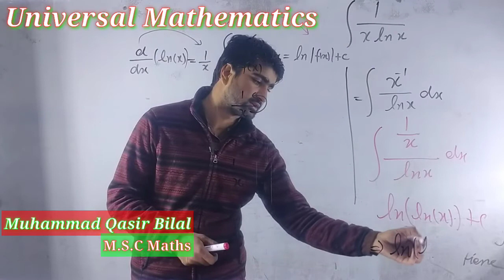Integration Of The Logarithmic Functions|| Universal Mathematics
Area under the curves is called the integration.